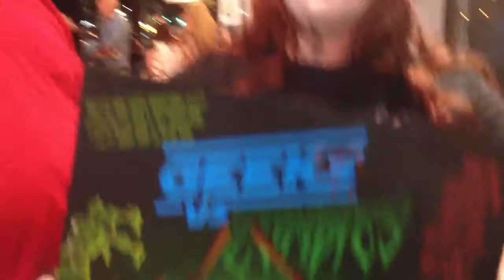Geeks Vs Zombies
3 more shows left!  Go see Geeks Vs Zombies.  It's a fantastic show for both geeks and zombie fans.

Thank you to Roger for inviting us out to see it.  Thank you for Ghoul Hectic the Clownie for shooting this. :)

In true Zombie Denise fashion I have left it unedited.  So enjoy it!